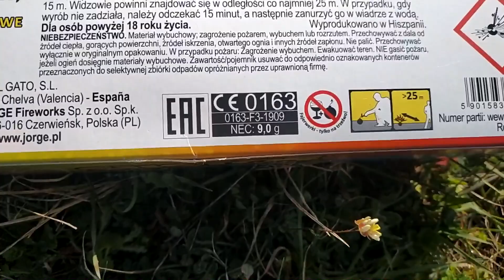Κροτιδα - καραμελα SUSTOS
σε αυτο το βιντεο δοκιμαζουμε ισπανικες καραμελες με 1,5g εκαστος κανε follow στο instagram για να μαθαινεις νεα του καναλιου:
Γίνετε μέλος σε αυτό το κανάλι για να αποκτήσετε πρόσβαση σε προνόμια:
εδω μπορεις με να με στηριξεις στην δουλειά που κάνω με paypal και paysafe
Τα βιντεο στο καναλι μου εχουν μονο ψυχαγωγικο χαρακτηρα.Το καναλι αποτρεπει την αγορα και την χρηση του συγκεκριμενου ή παρομοιων προιοντων